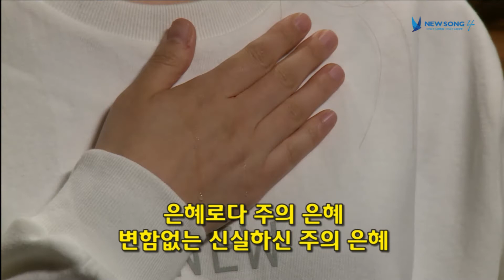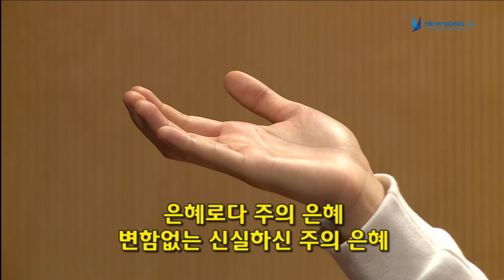[16.10.29] NEWSONG4 경배와 찬양